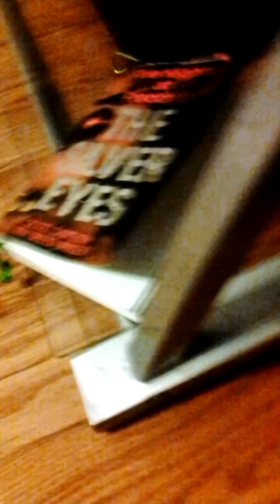Ghost hunters club👻